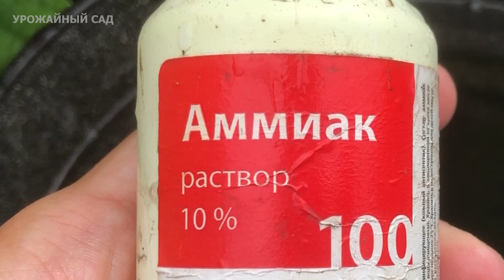2 Капли под Любой Домашний Цветок и Шикарное Цветение Вам Обеспечено Цветет Вмиг обильно!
Мощная подкормка комнатных цветов и растений.